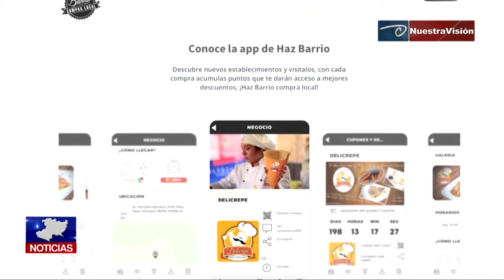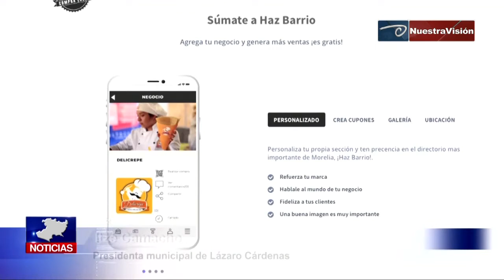Programa “Haz Barrio” llegará a Lázaro Cárdenas para ayudar al comercio local